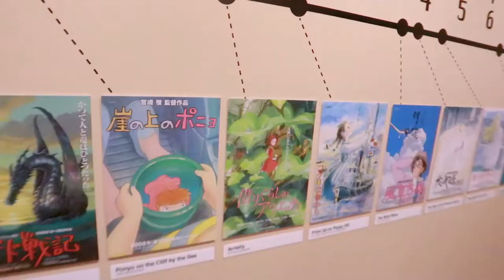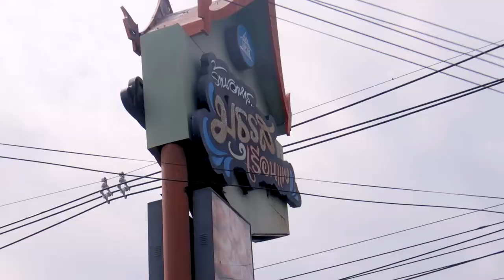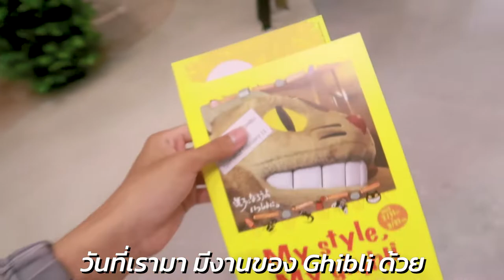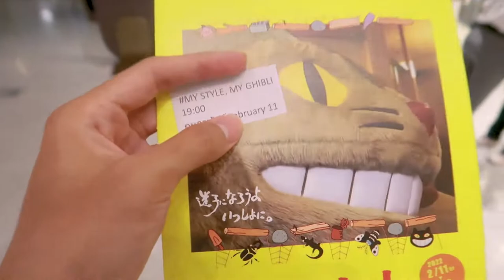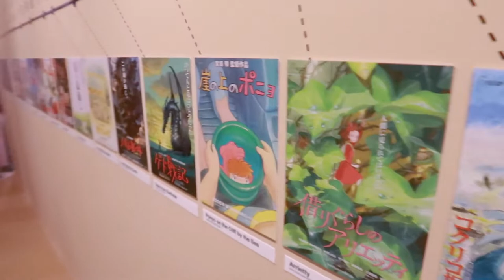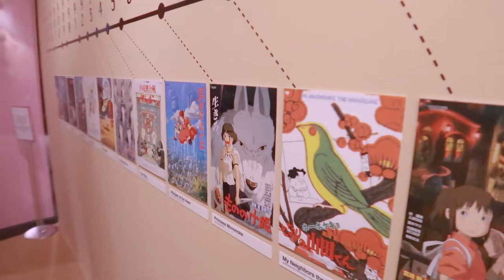feb vlog 🚕 ทำบุญ, spaghetti factory, ghibli exhibition @ Central world | nusyeon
vlog นี่ จะพาไปดูว่าเดือนกุมภา ฉันไปไหนมาบ้าง อยากรู้ว่าไปไหนมาก็ต้องมาดูแล้วนะ